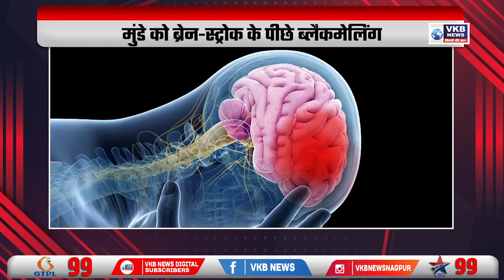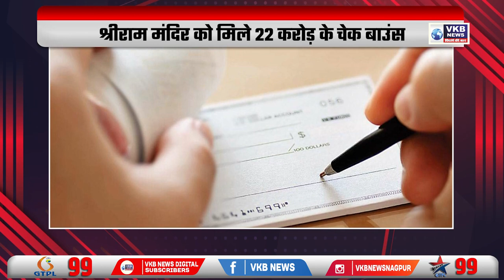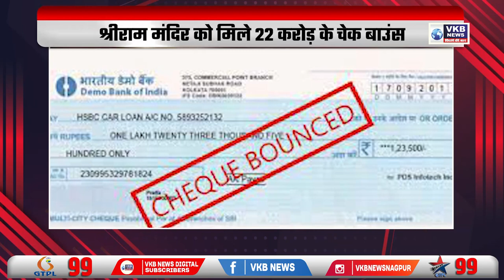अग्निपथ को लेकर उद्धव ने केंद्र पर बोला हमला